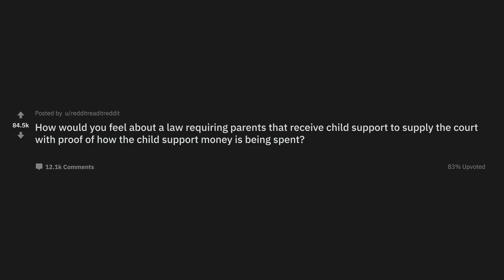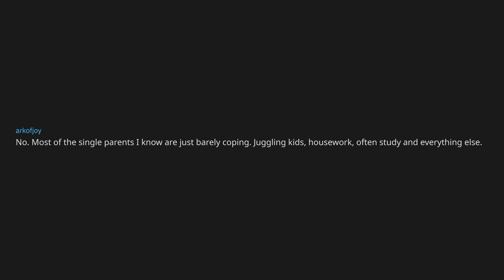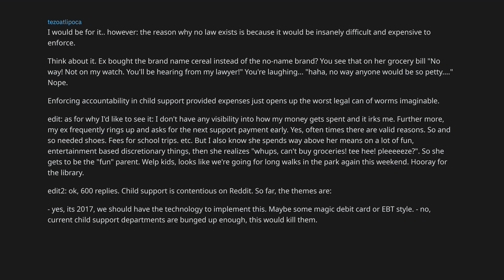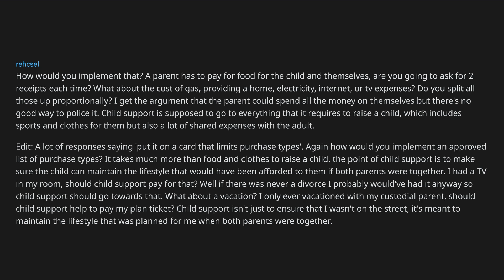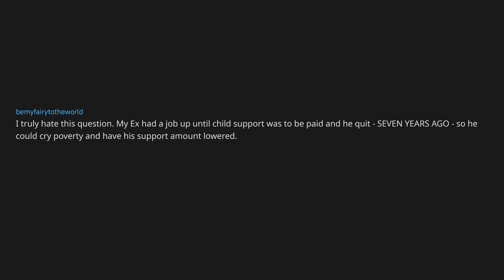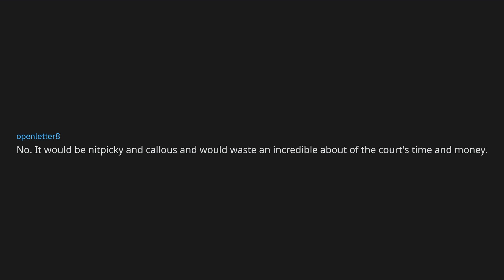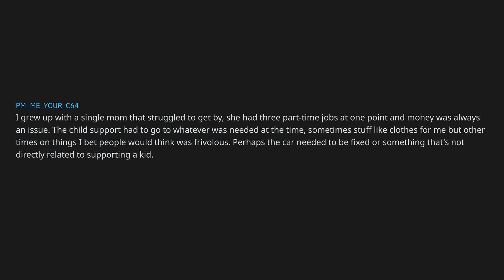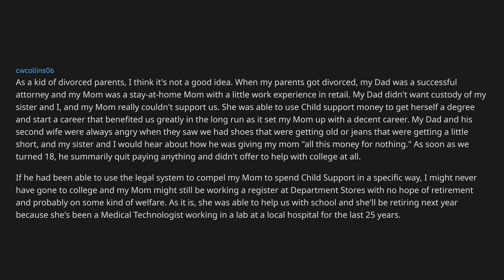AskReddit | Child Support Controversy: Should People Prove How It's Spent? (2019)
This is a curated collection of the best answers on r/askreddit.
For for your entertainment, every answer has been given it's own unique realistic voice

If you would like to give me some feedback on my video or suggest new content,

Thanks to Joe Jabon for the distorted TV Color Bars